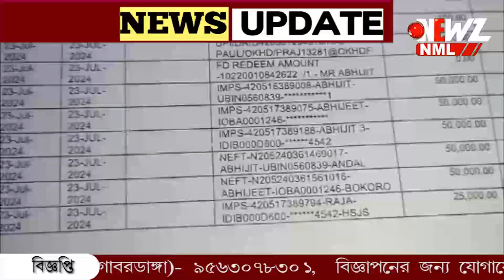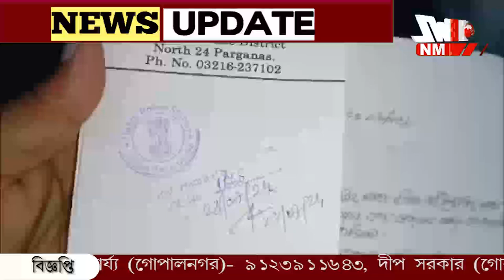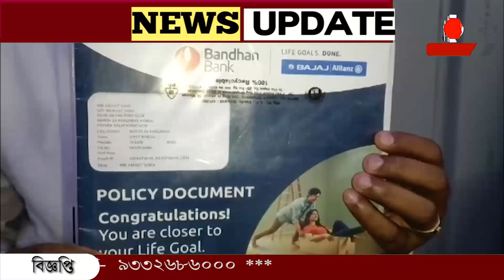ফিক্সড ডিপোজিটেও সাইবার হানা? প্রতারিত গোবরডাঙ্গার যুবক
ফিক্সড ডিপোজিটেও সাইবার হানা? ব্যাংকের ফিক্সড ডিপোজিট ভেঙ্গে সেভিং অ্যাকাউন্টে দিয়ে তারপর প্রতারণার অভিযোগ। ব্যাংক ও সাইবার শাখায় অভিযোগ গোবরডাঙ্গার যুবকের।